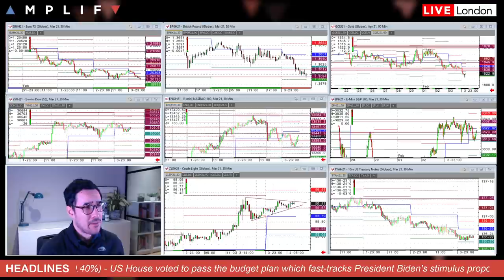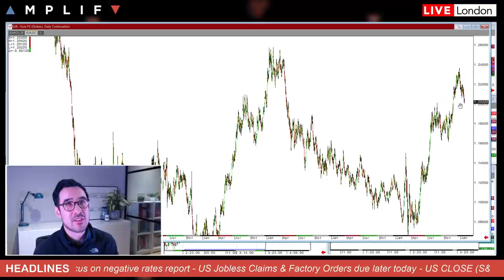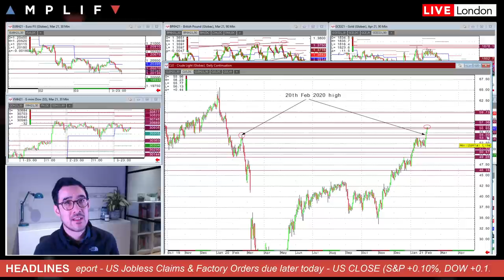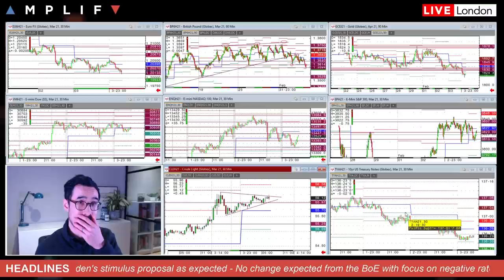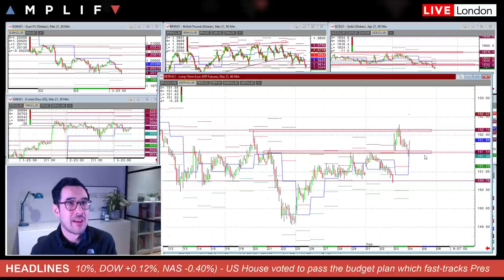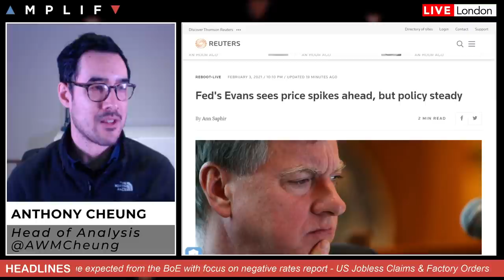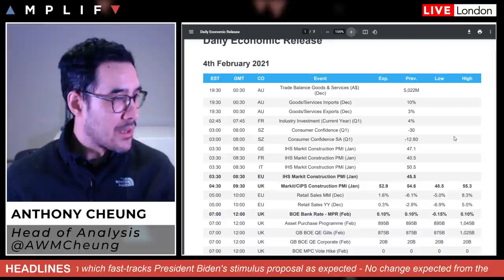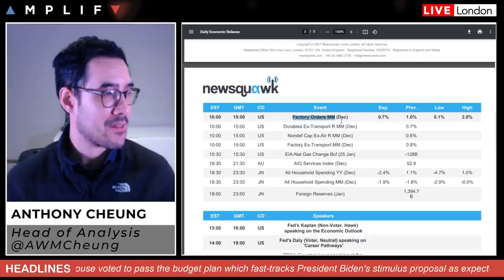Bank of England Set To Hold Policy With Focus On Negative Rate Discussion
- Overview of market sentiment at the European open (00:00)
- A look at major USD fx pairs, WTI crude, gold, silver (00:47)
- Update on Italian assets following Draghi's return (10:50)
- Fed speakers remain in dovish mode (12:43)
- Preview for what to expect from the Bank of England today (14:53)
- Summary of main calendar events today (19:56)